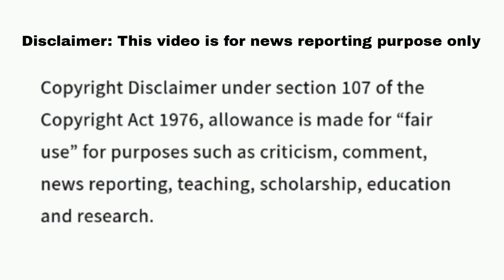Wheel Of Fortune March 28 2024